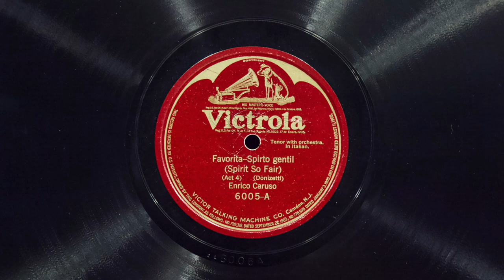Spirto gentil • Enrico Caruso (EMG Mark Xb Oversize Gramophone)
Tenor Enrico Caruso sings "Spirto gentil, ne' sogni miei" (from act IV of "La Favorita" by Gaetano Donizetti) on Victor Red Seal record 6005-A, played on an EMG Mark Xb Oversize gramophone with a Meltrope III soundbox and a Burmese Colour Needle. Acoustically recorded February 11, 1906, (not the date in the video!) in New York City.